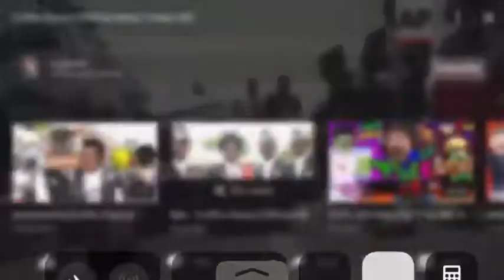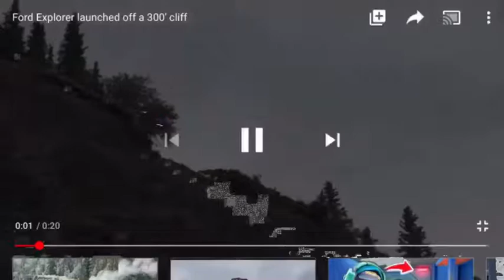My second edit